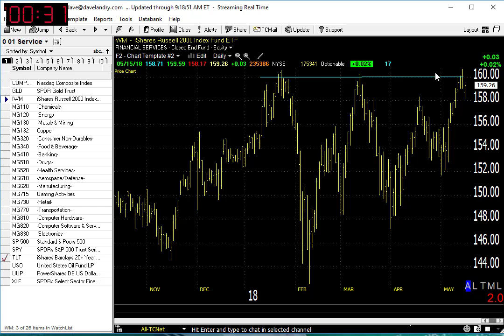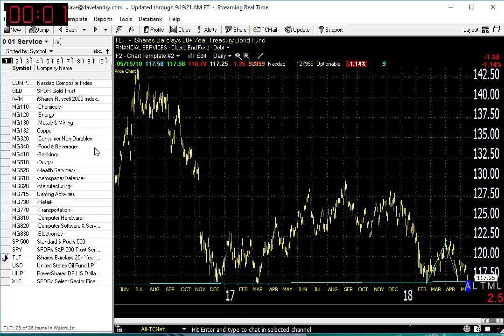05/16/18 Dave Landry's Market In A Minute-Potential Trades For A Sideways Market